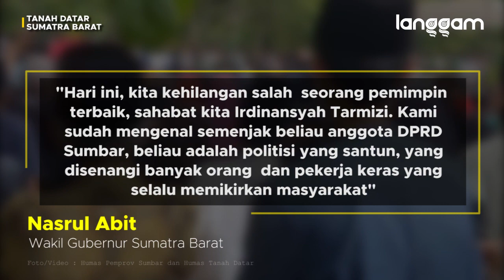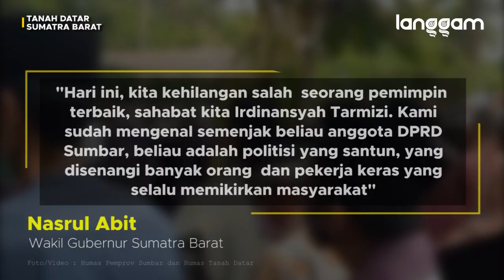DUKA! Jenazah Bupati Tanah Datar Irdinansyah Tarmizi Dilepas ke Lintau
Jenazah Bupati Tanah Datar Irdinansyah Tarmizi dilepas secara upacara kenegaraan, sebelum dibawa ke peristirahatan terakhir di kampung halamanya, Tapi Selo, Lintau.